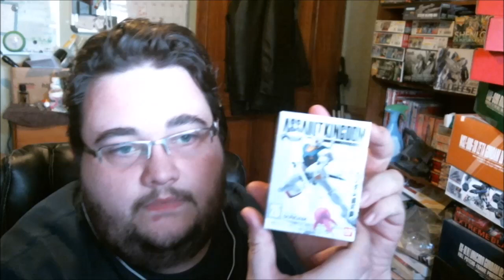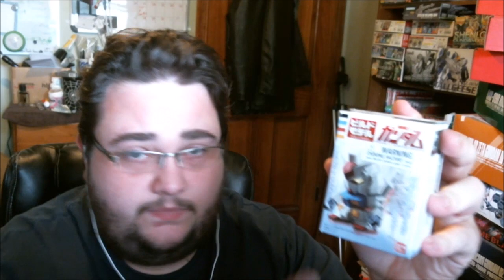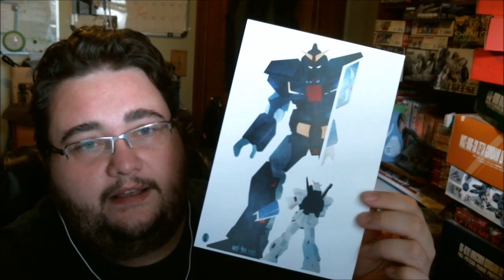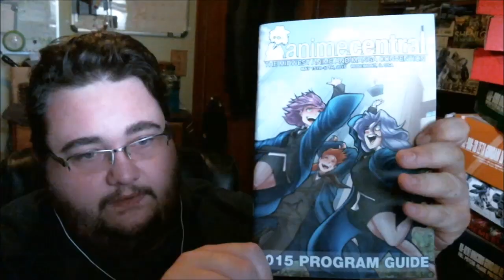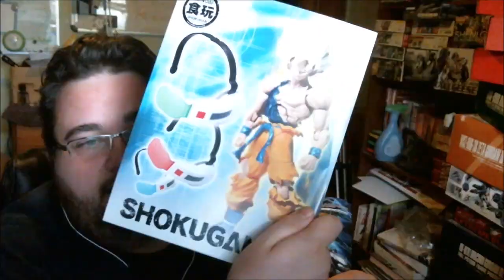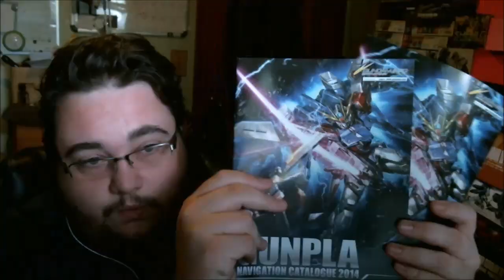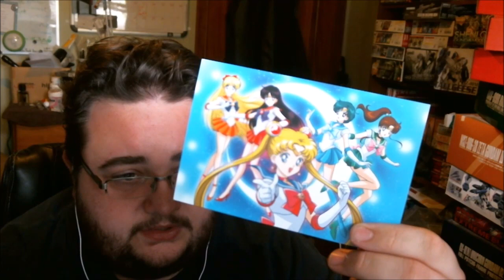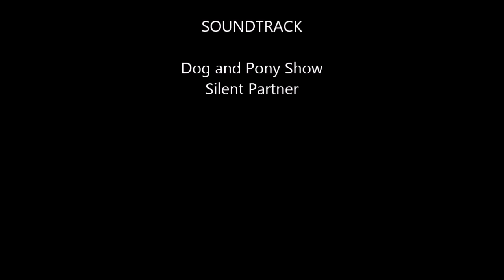Joe of Joe's Gunpla at ACen 2015 Part 1 - The Goods